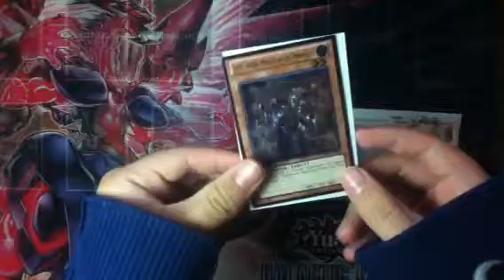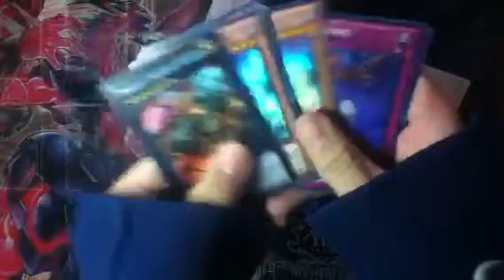Receiving from my friend Bernie and Javier Escoto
Trusted friends (: